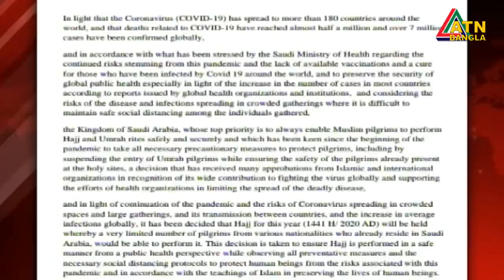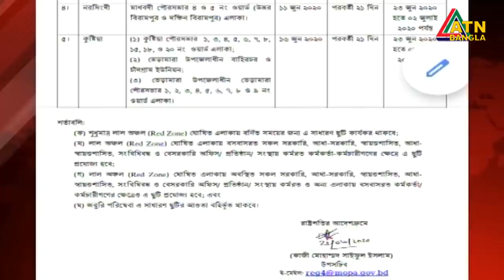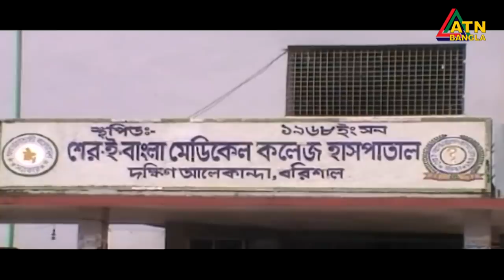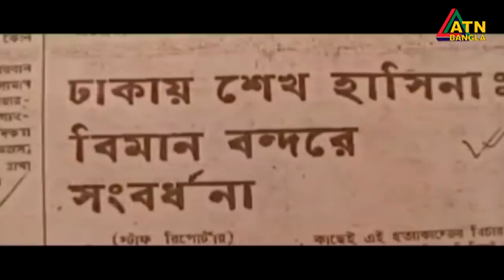এটিএন বাংলা সকাল ১১টার সংবাদ। 23.06.2020 | ATN Bangla News at 11am